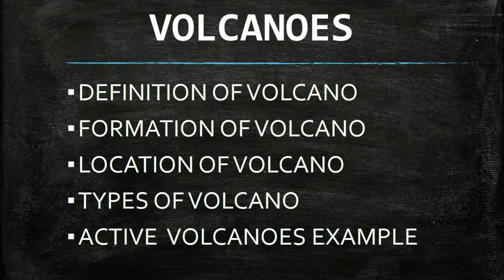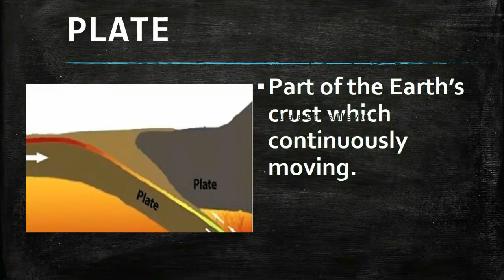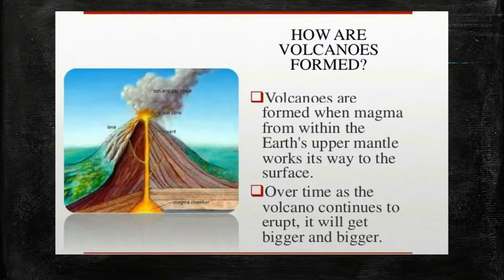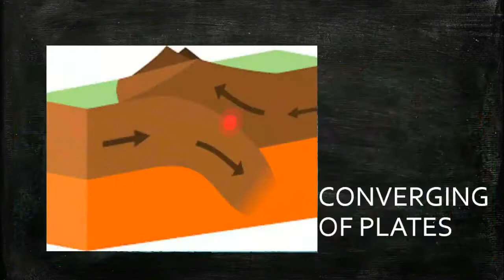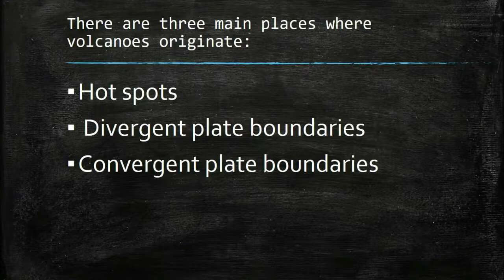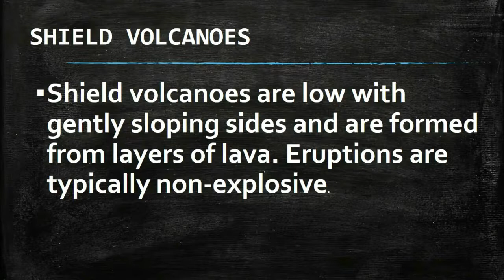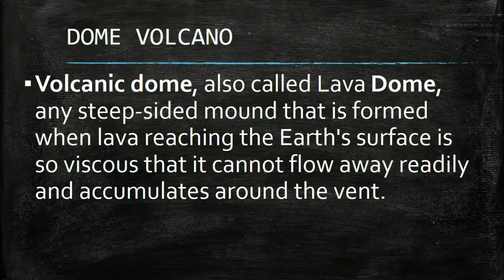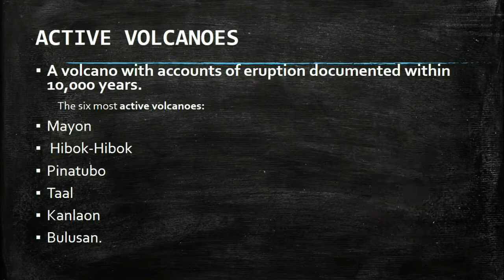VOLCANO SCIENCE GRADE 10 MODULE 1 TOPIC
DEFINITION OF VOLCANO
LOCATION OF VOLCANO
TYPES OF VOLCANO
ACTIVE VOLCANO EXAMPLES
FORMATION OF VOLCANOES